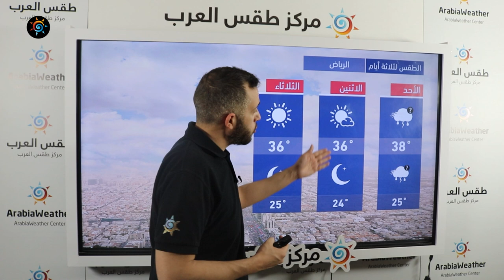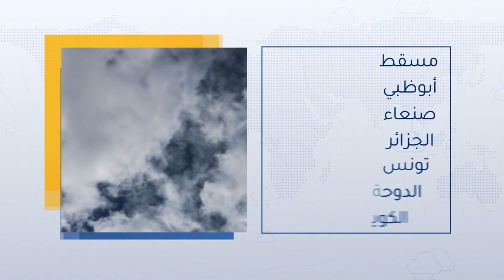طقس العرب - السعودية | النشرة الجوية الرئيسية | السبت 1-5-2021